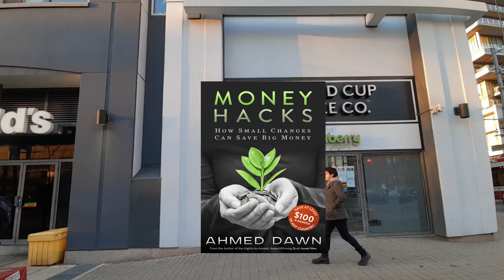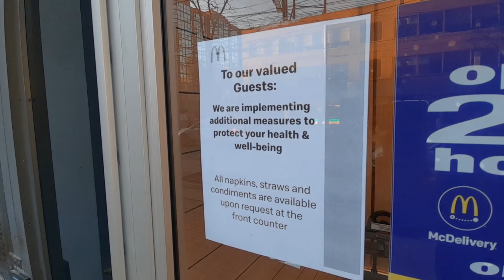Toronto Life in COVID-19 Shutdown: It's A Ghost Town | Canada's New Reality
Canada's new reality begins starting 12:01 A.M. on March 17, 2020, when Toronto shuts down much of the city.

I have never seen Toronto like this and wanted to share some of these moments with you.

It kinda feels like a ghost town. No traffic, no people, no rush hour's hustle and bustle.

Bathurst St & Fort York Blvd, King St W & Bathurst St, Toronto, looked eerily empty.  I saw many street cars, but not many people inside.

Restaurants, bars,  theatres, nightclubs will be closed, except delivery and take-out options. If they are caught not following the guidelines, risk a $25,000 daily fine.

No gatherings of more than 50 people, including libraries, places of worship,  recreation centres, theatres and concerts, private schools and daycares. Until March 31 for now, possibly will extend based on situations.